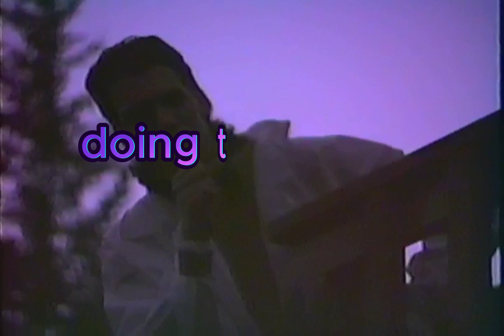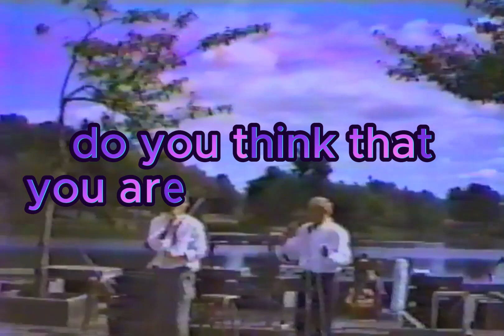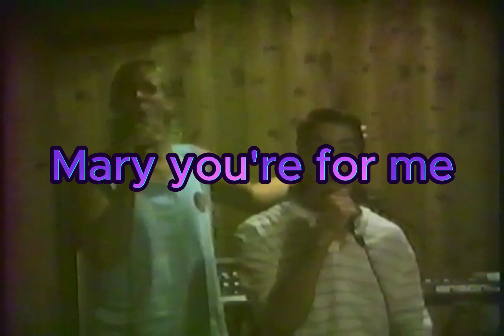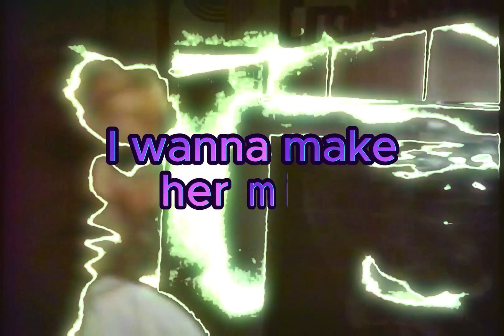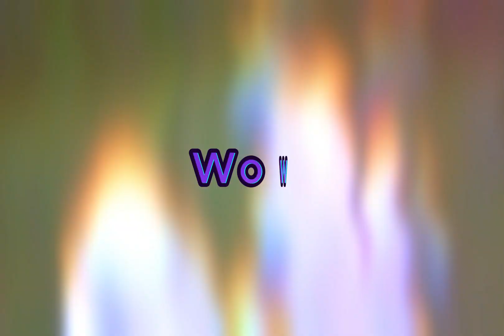Mary Jane (sing-along)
This song is from my old band "Output" that we started back in high school. We recorded this song back in 1988. The song includes myself (John Fromdahl) on lead vocal, my band mates Brian Lusk on keyboards & backup vocals, and Jeff Perrin on bass; along with fellow Mark Morris High School alumni Jarrod Newman playing a mean guitar. When we recorded a demo of this song my friend Scott Zommers recorded Brian and I making a stupid video with white asbestos suits and a black bowtie. I sprinkled in some concert footage that we played at the lake 4th of July weekend and added a sing-along (Karaoke track). This is probably the song we were most remembered for back in our high school/early college days. It doesn't have a drum track as we added that later, but this is the best recorded version available. Enjoy stupid kids having fun and sing along.